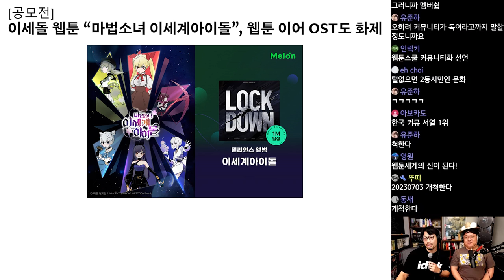이세돌 웹툰 “마법소녀 이세계아이돌”, 웹툰 이어 OST도 화제